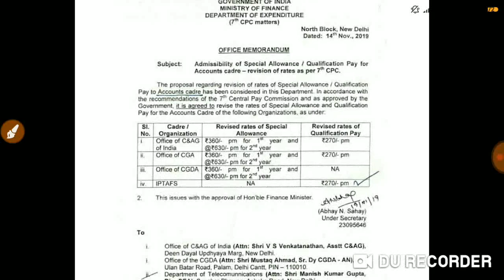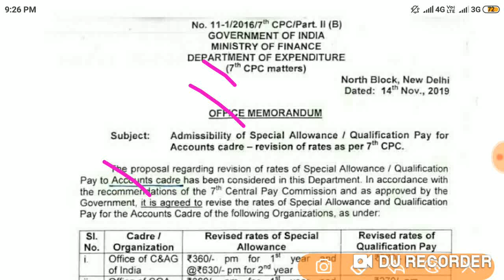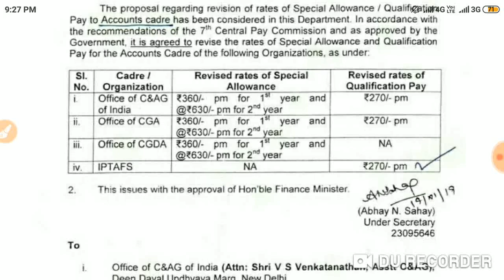सातवें वेतन आयोग की एक और बड़ी सिफारिश लागु